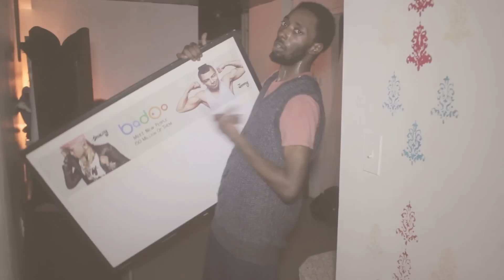TRADIN WAR STORY. 2pac And the Outlaws Ft Storyboard Profesoar From 1300block.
PANAMA OFFISHALL INTRODUCE A

NUU AGE OUTLAW
FROM THE

NUUWORLD

REPPING

DUB GANG

A "VAN GOD" VISUAL RECORDING

GET YA STREET Up

THE FLEET IN THE TUX